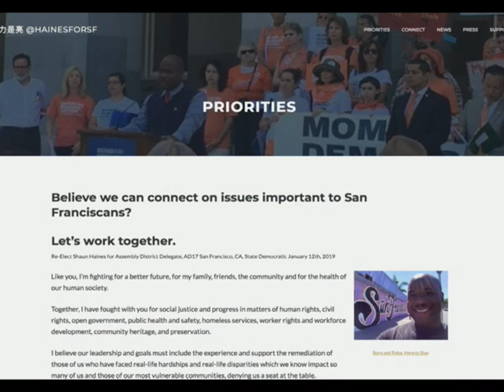Care Packages for Homeless and Representation in Leadership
San Francisco Impact Partners
Our mission is to close the gaps in supportive resources for those most in need and to create new opportunities for San Franciscans to succeed. San Francisco Impact Partners has organized holiday personal hygiene care package drives in the Bayview, Mission and Castro communities of San Francisco.

Shaun Haines, Public Figure Announces intention to run for Assembly District Delegate and E-Board seat in the State Democratic Party representing San Francisco's east side. Re-Elect Shaun Haines for Assembly District Delegate, AD17 San Francisco, CA, State Democratic Party - January 12th, 2019 Woman Building